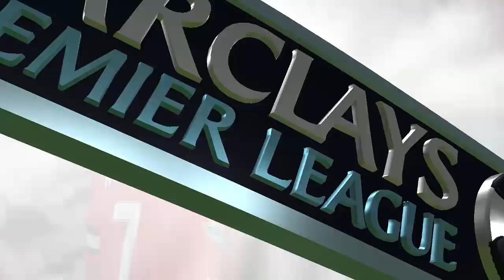FIFA 16 - SUPER LEAGUE CAREER MODE MANCHESTER UNITED EP. 13 - POGBA SCORES!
► 500 LIKES? FOR PAUL POGBA?

- Simpzy